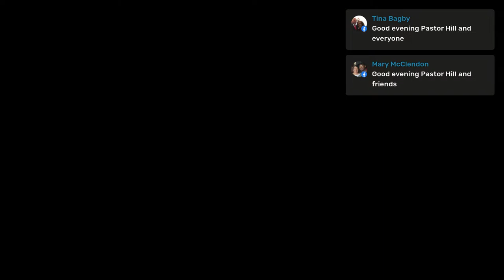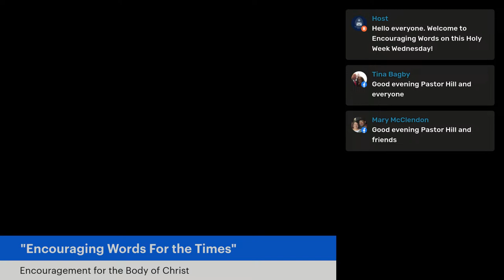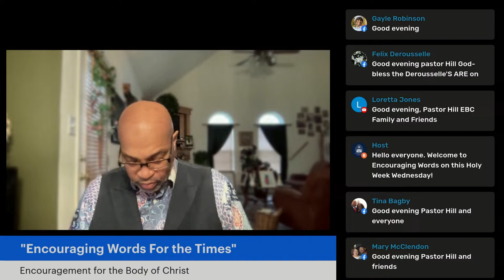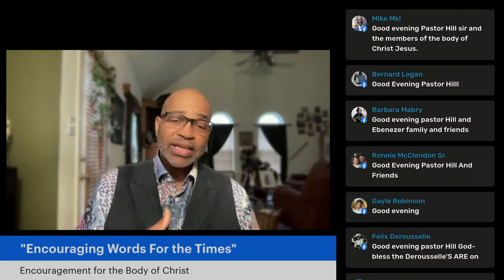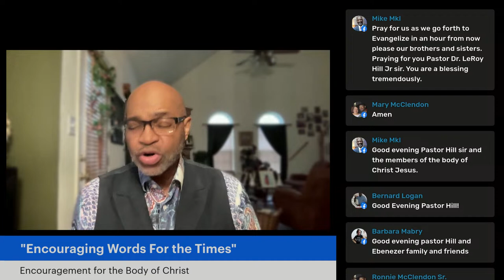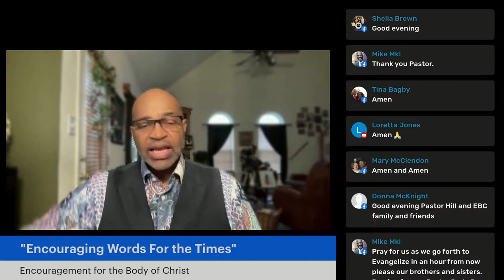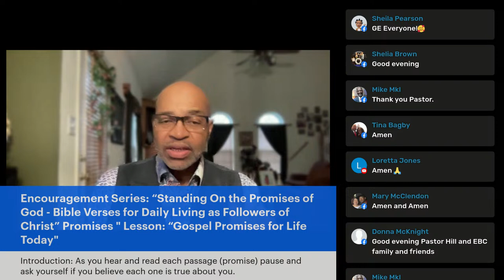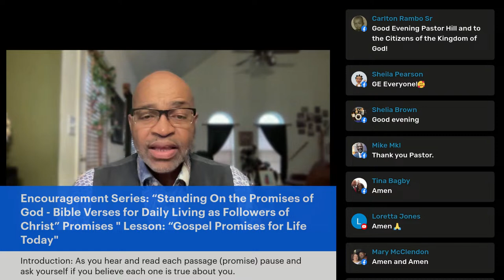Encouraging Words for the Times with Dr. LeRoy Hill, Jr.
Encouragement Series: “Standing On the Promises of God - Bible Verses for Daily Living as Followers of Christ”
Lesson: “Gospel Promises for Life Today"
Lesson Texts: John 15:7, 11, 15, 26-27; 16:13, 23, 27, 33; 17:3, 20-26; 20:21, 29